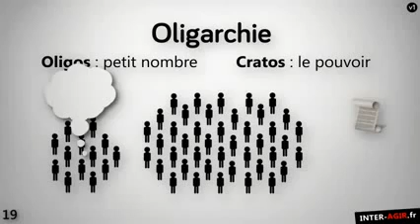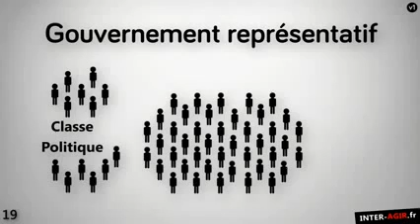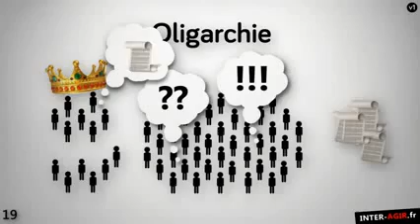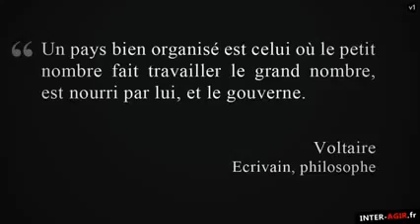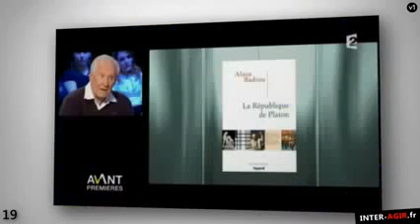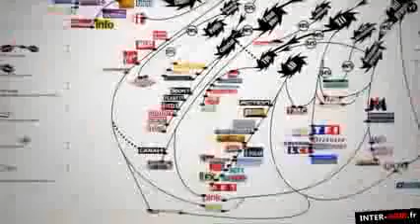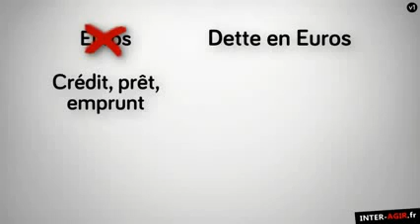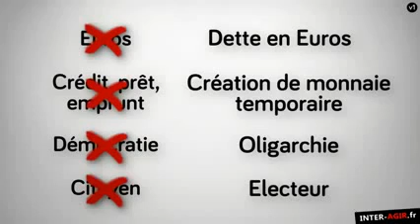NOUS NE SOMMES PAS EN DEMOCRATIE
Les POLITICIENS ont TRAHI le PEUPLE. INCONSTITUTIONNELS. Inféodés à l'oligarchie :
Aujourd'hui plus que jamais une majorité de citoyens ont le sentiment que le monde politique n'a que faire de leurs opinions. La popularité des politiciens est au plus bas. Est-ce là un hasard ?

Cette vidéo est un extrait du film « Dette, crise, chômage : qui crée l'argent ? ».